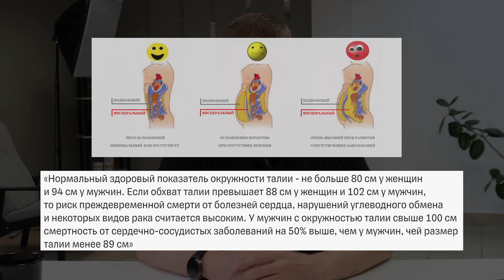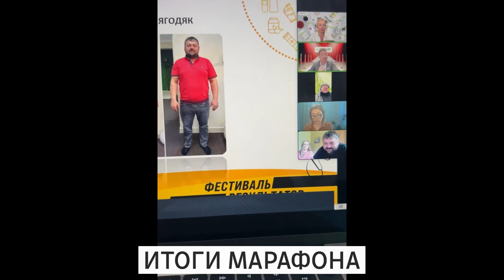КАК УБРАТЬ ЖИВОТ МУЖЧИНЕ ЗА 5 МИНУТ // Эффективный вариант похудеть без диет и спортзала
В этом видео вы узнаете, что даёт результат, а что не даёт. Поговорим про диеты и спортзалы. Про размер талии у мужчин: 94см и выше - это уже опасно! Как эффективно убрать живот мужчине всего за 5 минут в день? Ответ в этом видео.

Кому нужен результат в коррекции веса (питания) переходите по ссылке в мой Телеграм канал

Открыть видео (которого нет на ютубе за $5) можно по ссылке

* Любые утверждения в отношении контроля веса относятся к Программе контроля веса Herbalife, включающей, помимо прочего, сбалансированную диету, регулярные физические упражнения, ежедневное потребление необходимого количества жидкости, употребление биологически активных добавок, в случае необходимости, и достаточный отдых. Все результаты индивидуальны и могут различаться.

*Продукция компании Herbalife Nutrition не относится к лекарственным средствам, и предназначена только для улучшения и сбалансированности рациона питания человека, исходя из его личных целей.
*Всё вышесказанное лично моё мнение, и не является рекомендацией к применению.